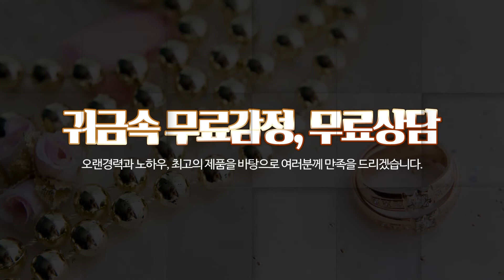청주귀금속 명품귀금속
청주귀금속,청주커플링,청주예물 명품귀금속